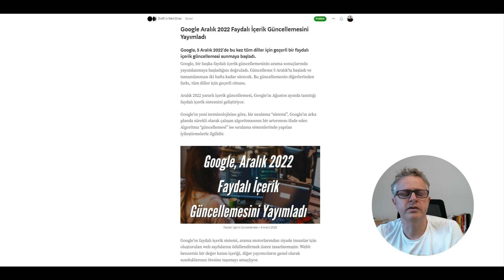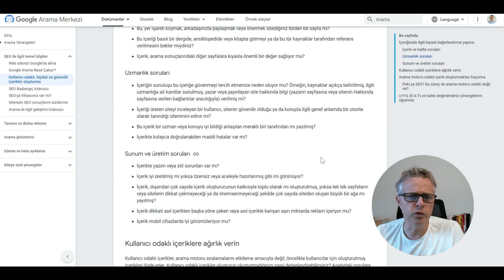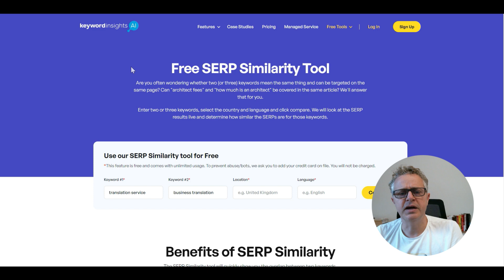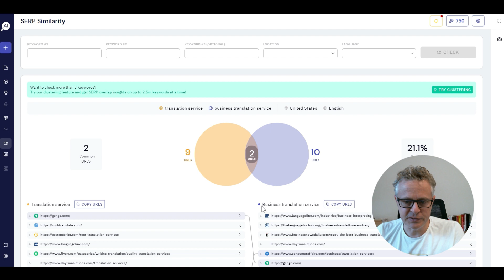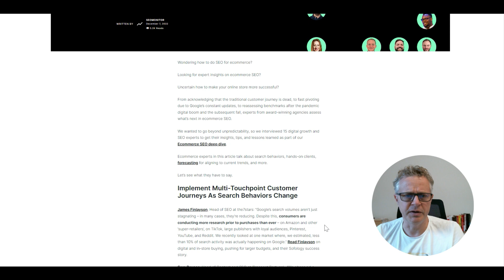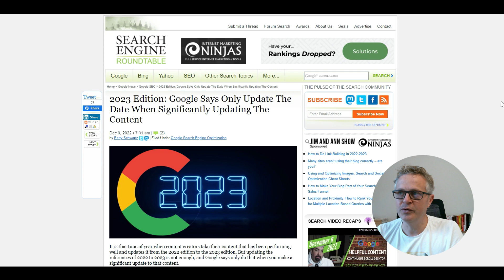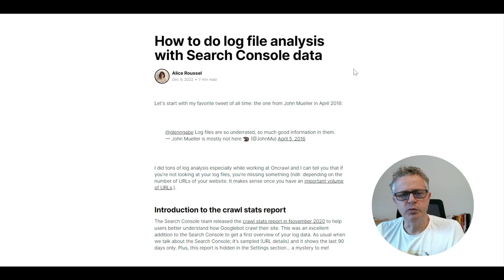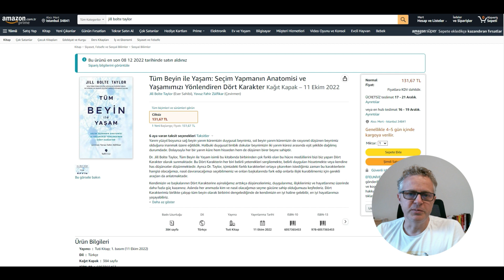Google, Aralık 2022 Faydalı İçerik Güncellemesi - Dijital Pazarlama Notları - 11 Aralık 2022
Stradiji Dijital Pazarlama Kurucusu Mert Erkal bu haftaki "Dijital Pazarlama Notları" bülteninin 144.bölümünde, Google'un 5 Aralık 2022 tarihinde devreye aldığı, Türkçe arama sonuçlarını da önemli ölçüde etkileyecek faydalı içerik güncellemesinden bahsetti. Bu haftaki blog yazısının linki

00:00 Giriş
00:08 Google Aralık 2022 Faydalı İçerik Güncellemesini Yayımladı
01:24 Screaming Frog SEO Spider Güncellemesi — Sürüm 18.0
01:57 Google 2022'deki En Önemli Küresel ve Yerel Arama Trendlerini Yayımladı
02:34 Keyword Insights’dan Ücretsiz SERP Benzerlik Aracı
03:31 Google’ın Masaüstü Arama Sonuçları Sürekli Kaydırılabilir Hale Geliyor
04:14 15 E-ticaret SEO Uzmanı Başarılı Bir 2023 İçin En Önemli Öngörülerini Açıkladı
04:59 2023 Sürümü: Google, Tarihi Yalnızca İçeriği Önemli Ölçüde Güncellediğinizde Güncelleyin Diyor
05:51 Tarama Hataları ve Tarama Bütçesi: Sıralama Faktörleri Midir?
06:20 Search Console Verileriyle Log File Analizi Nasıl Yapılır?
07:25 Kitap Tavsiyesi: Tüm Beyin ile Yaşam: Seçim Yapmanın Anatomisi ve Yaşamımızı Yönlendiren Dört Karakter — Jill Bolte Taylor